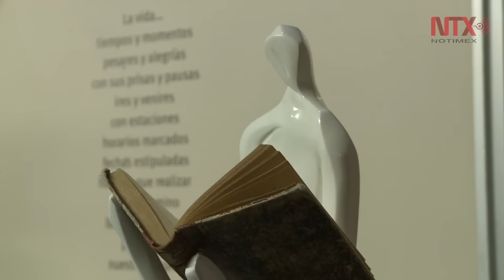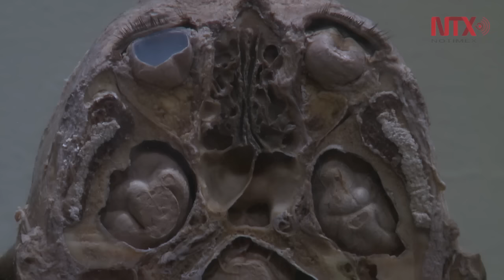Se inaugura "Transbordo" en el Túnel de la Ciencia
Integrada por esculturas, fotografías y hasta órganos humanos, la muestra invita a realizar un viaje por el cuerpo más allá de la ciencia